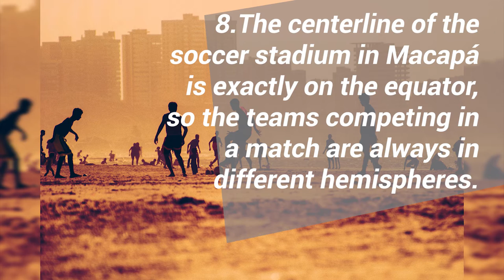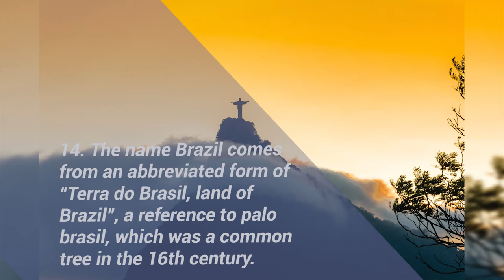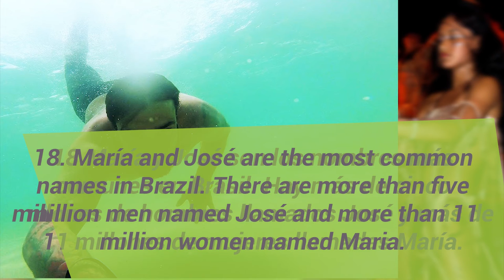BRAZIL I (English Version)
The cerebral spectrum of this week is related to the country of soccer, the great carnivals and soap operas.

Brain Spectrum is honored to introduce you to Brazil, country of the extraordinary Pantanal, the home of Christ the Redeemer of Corcovado and the beautiful Garotas.

The land of Paulo Coelho and Pelé!

Bem vindos!